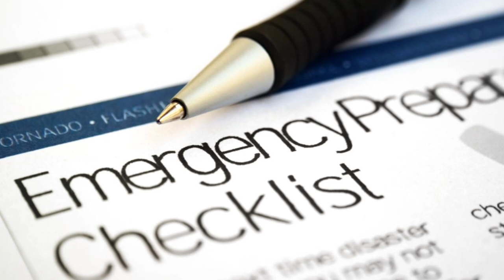Discover Backup Communication Methods During Emergencies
Are you prepared for a cellular network failure? This video explores the importance of having alternative forms of communication ready for critical times.

In this video, we delve into the importance of staying connected even during a cellular network failure. We explore alternative communication methods that can be vital in such situations. From walkie-talkies to mesh networks, we provide you with practical tips to ensure you can stay in touch when traditional means fail. Watch till the end to discover how to establish secure communication channels during emergencies.

Chapters:

00:00:00 The Importance of Being Prepared
00:00:53 Alternative Communication Methods